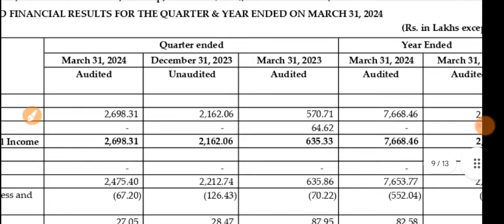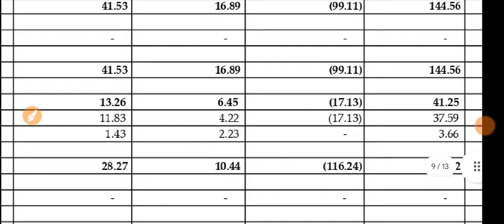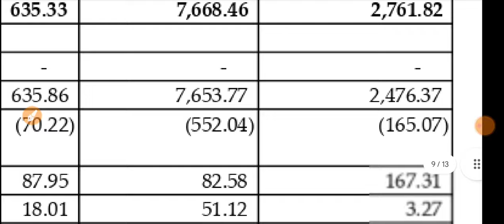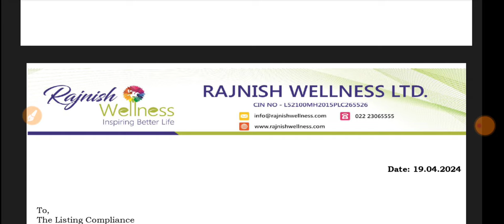Rajnish Wellness Q4 Results 2024 🔴 Rajnish Wellness Results 🔴 Rajnish Wellness Share Latest News